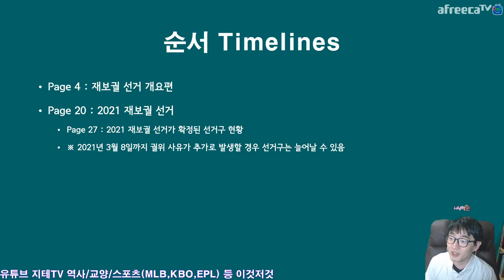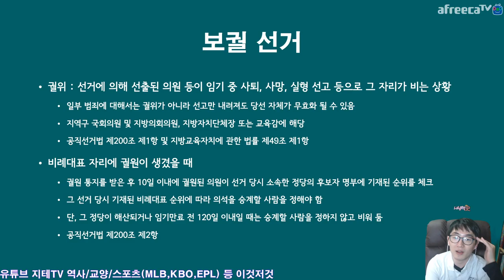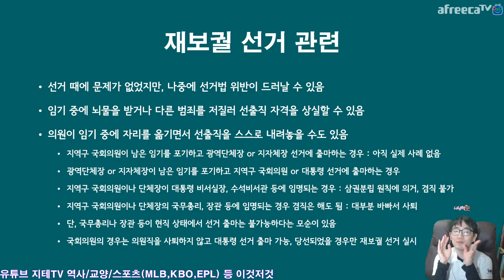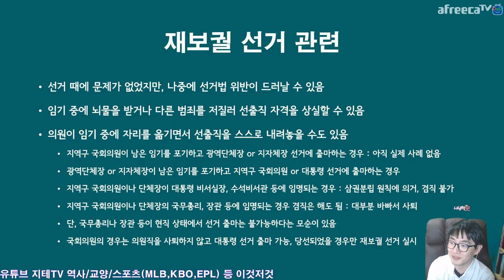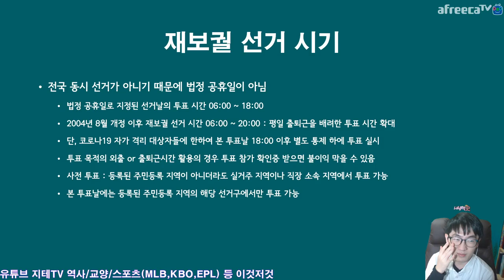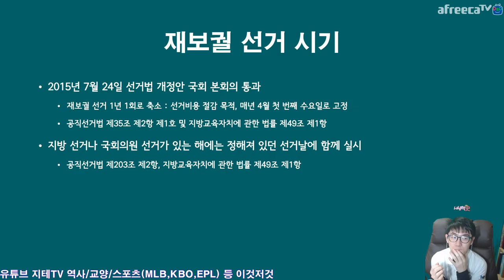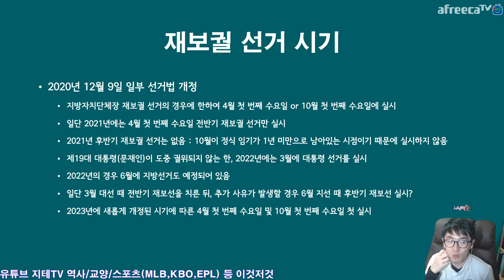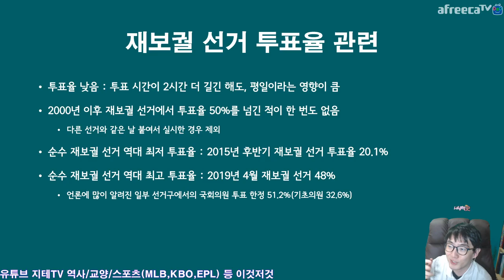재보궐 선거 📊 이야기 1부 개요편 By-Election | 지테TV 시사 진단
2021년 4월 7일에 열리는 재보궐 선거까지 60일 이내로 남았기 때문에 이번 컨텐츠를 다뤄 봤어요. 일단 법률 전문 용어가 복잡하게 많은 이론편...

Timelines
0:00:00 Intro
0:05:18 재보궐 선거 By-Election
0:07:00 재선거 Re-Election
0:13:27 보궐선거 Augment Election
0:17:30 왜 하나요? Why?
0:28:28 언제 하나요? When?
0:45:11 각 정당의 대응 Parties ready for By-Election
0:48:56 투표율 Vote Rate?

※ 시사 컨텐츠는 특정 인물에 대한 비방 댓글이 달릴 위험이 크기 때문에 댓글을 닫을게요.

CPU : AMD Ryzen 5800X(8/16)
CPU Cooler : Enermax LIQMAX III ARGB 360
Motherboard : ASUS PRIME X570-Pro CSM
RAM : TeamGroup T-Force Delta RGB CL16 3200Mhz 32GB(16G x 2)
VGA : MSI GTX 1660 Super Gaming X D6 TwinFrozer
SSD(OS & SW) : Samsung 970 EVO Plus 1TB
SSD(Data) : Samsung 850 PRO 256GB
PW : Seasonic Focus Gold GM-750 Modular
Case : Darkflash DLX21 Mesh
Microphone : RODE NT-USB Mini
Webcam : Logitech C922
Keyboard : Logitech K120
Mouse : Logitech G102
PhoneCam(야외촬영) : Samsung Galaxy S7 64GB